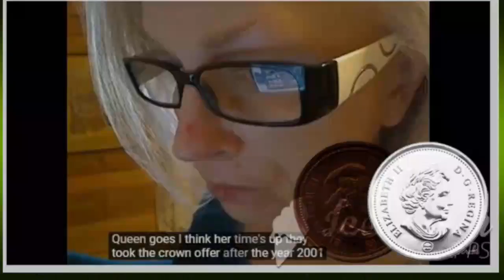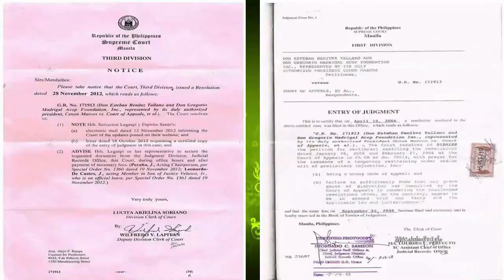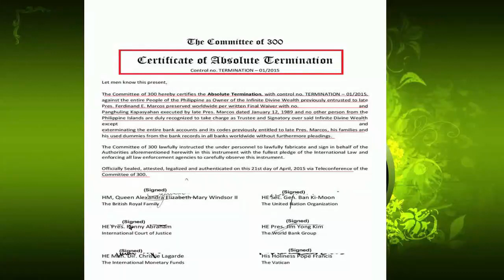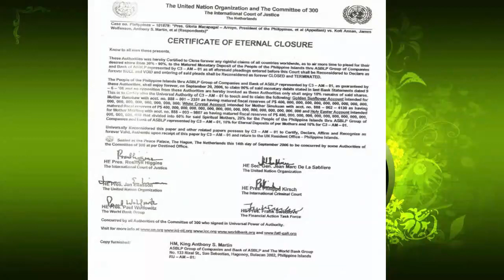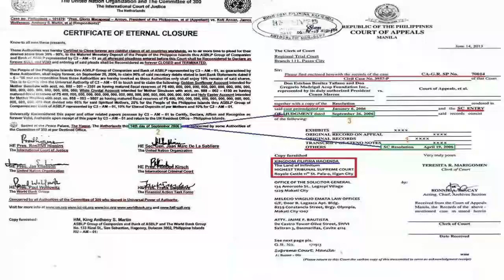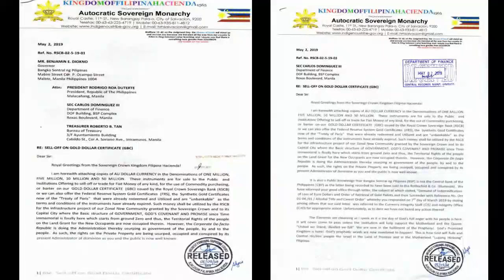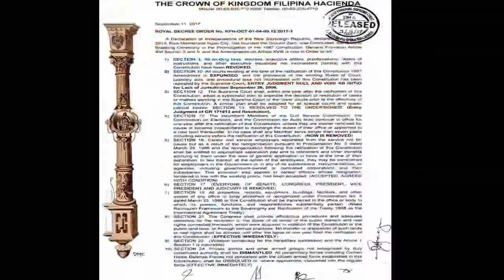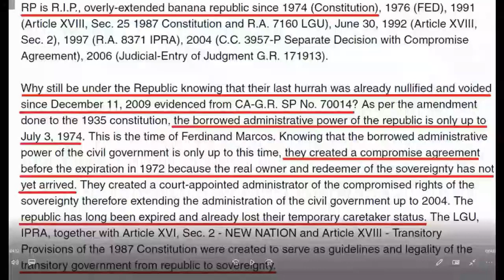Illuminati Agenda : Rothschild ,Queen Elizabeth and Committee of 300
S2ep23 Queen Elizabeth as the head of Commitee of 300 and HSBC Hongkong Shanghai Bank Corporation ) are linked together for slavery like Mafia Criminals on White Spiritual Boy Account in  preparation for  the Golden Age to establish New World Order of Illuminati .
White Spiritiual Wonder Boy is already null and void including all Marcos accounts and dummies stated in his last will and testaments based on the decision fro the International Court of Justice Special Resolution and Absolute Termination from the Committee of 300 and it has been relinquished to the Mother Account and now being redeemed by the Royal Sovereign Crown Kingdom Filipina Hacienda Sovereign Host Nation , Autocratic Sovereign Monarchy.